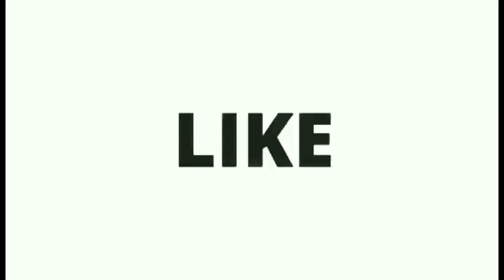Patch work blouse designs/Backneck blouse designs 2020/blouse back neck designs/blouse designs 2021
Welcome to Mass Fashion
Patch work blouse designs/Backneck blouse designs 2020/blouse back neck designs
mass fashion blouse cutting and stitching
mass fashion
mass fashion blouse designs
Patch work blouse designs 2020
Patch work blouse designs/Latest patch work blouse Designs 2020
blouse latest designs 2020/blouse designs for silk sarees back neck design/blouse cuttings
Beautiful Blouse Back Neck Designs/New Latest Blouse Design 2020/Latest Bridal Blouse Designs
New Latest Blouse Design 2020 | Beautiful Blouse Back Neck designs | Latest Bridal Blouse Designs